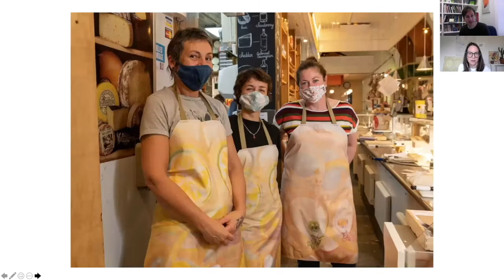Artist Talk: Linda Quinlan